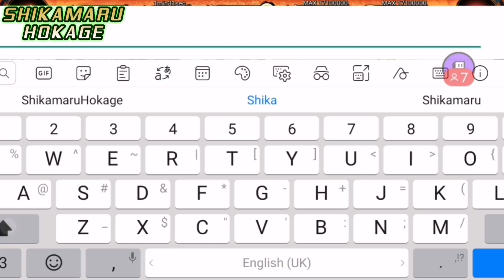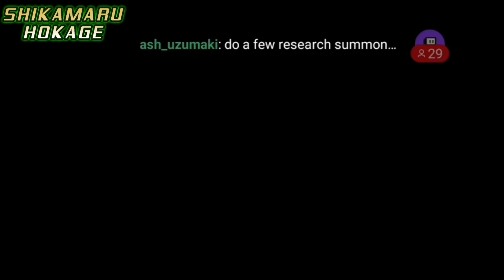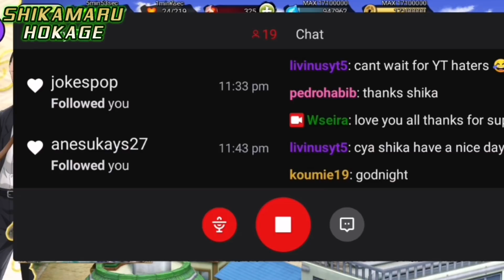30K Summon LIVE!: Sannin Duo Jiraya / Tsunade, Max Ults, SSS Tier Defenders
Can you count how many ults?
Thanks MRN for the artwork!

Pls share it on Facebook & Share with Friends

I specialize and upload daily 1vX PvP content in the NxB Strategy Game Ninja Voltage, my fortress is solely focusing on counter trap clear meta.

Thank you for the questions in the DM and comments, I hope to improve your defense based on trap placement and Gameplay strategy, I'm happy to help!

✨鹿の未来 Shika no Mirai✨ •  Shikamaru Hokage 鹿丸シカマル